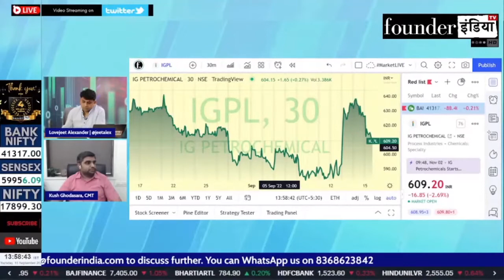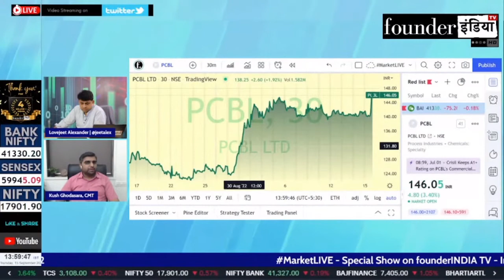PCBL Ltd. के शेयर में क्या करें? Expert Opinion by Kush Ghodasara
जानिए हमारे Stock Market Expert Kush Ghodasara की राय |

Analysis of: PCBL Ltd.

Shows on StockMarket equity trading investment commodity personalfinance tax cryptocurrency blockchain reviews pcbl pcblltd pcbllimited marketanalysis startups policyreviews nifty sensex and much more.